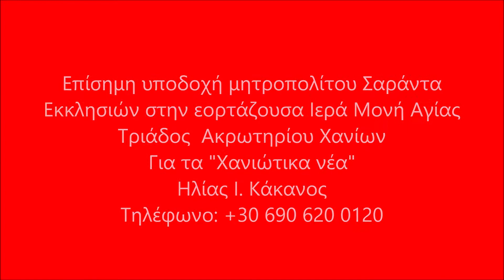Υποδοχή μητροπολίτη κ Ανδρέου στην Ιερά Μονή Αγίας Τριάδος Χανίων